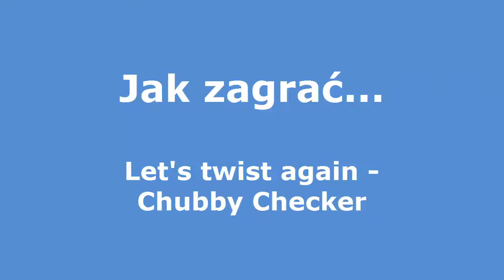#7 Jak zagrać Let's twist again (Chubby Checker) na gitarze - JakZagrac.pl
Jeśli nie próbowałeś tańczyć twista grając na gitarze - dziś masz szansę to zrobić!
Radosny i dynamiczny kawałek Let's Twist Again to siódmy video-poradnik na naszym kanale. Poświęć kilka minut na naukę, a później eksperymentuj z nowym stylem twista :)

Zapraszam!